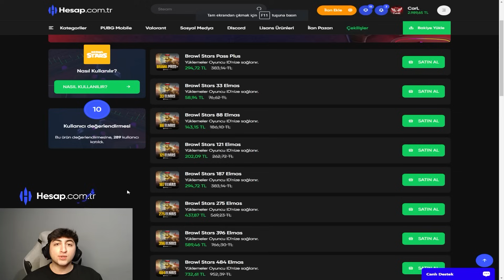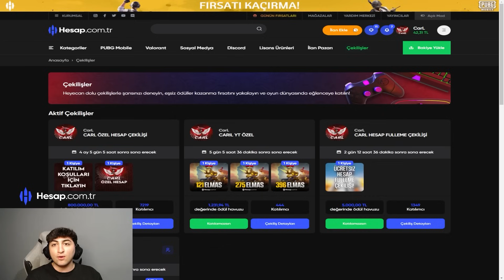İLK EFSANEVİ KARAKTERİMİ ALDIM! (MAXLADIM!) - Brawl Stars